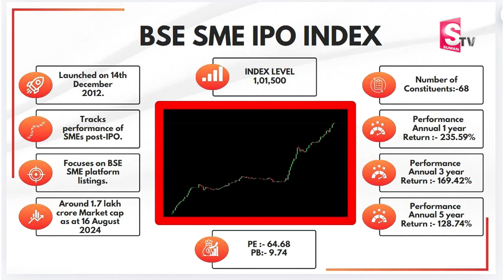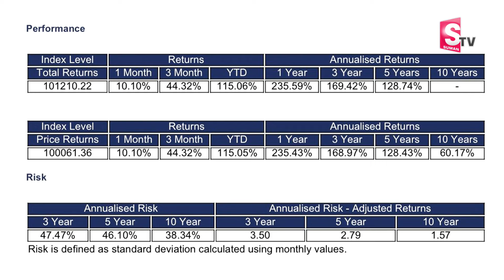Sundara Rami Reddy - Best Stocks for 2024 | Best Penny Stocks to Buy Now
Watch ►Sundara Rami Reddy - Best Stocks for 2024 | Best Penny Stocks to Buy Now | stockmarket stocks | SumanTV Business